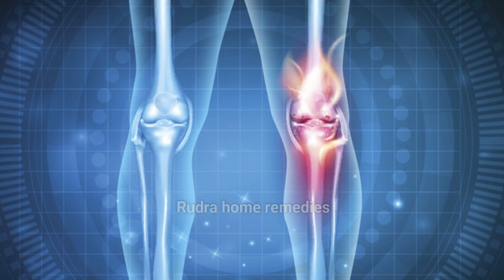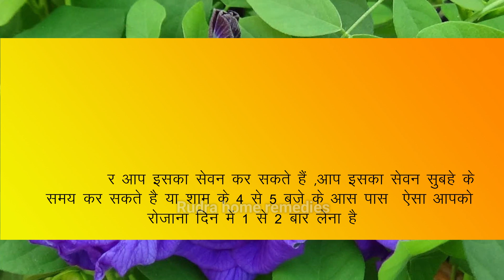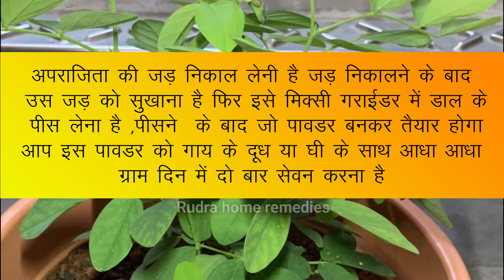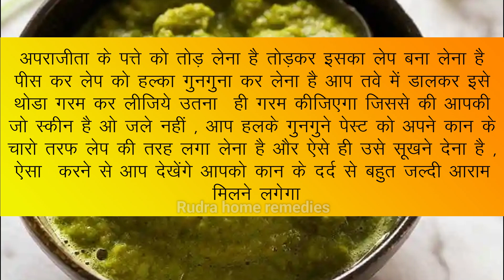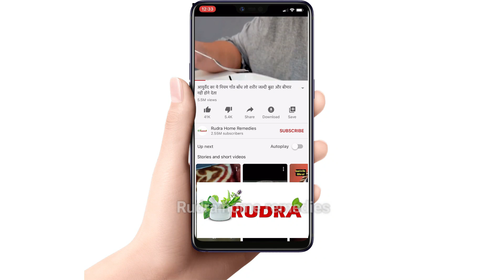99% लोग नहीं जानते Aparajita फूलों के फ़ायदे | 80 बिमारियों काल है अपराजिता इस तरह करें उपयोग Herbs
99% लोग नहीं जानते Aparajita फूलों के फ़ायदे | 80 बिमारियों काल है अपराजिता इस तरह करें उपयोग Ayurvedic Herbs